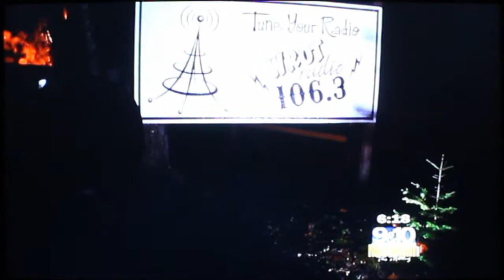Terror at Tee Lake - 2014 News Segment #2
Andy Bauer drives you through the Drive-Thru Haunt as Dave Gugel describes the displays.